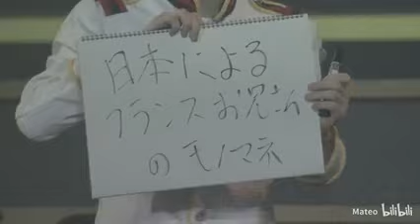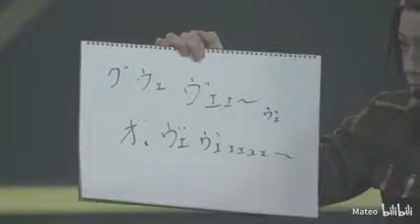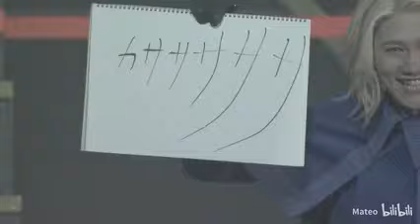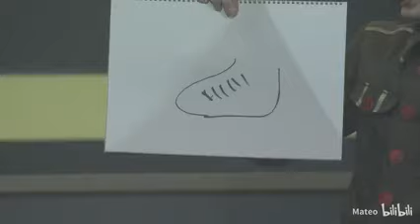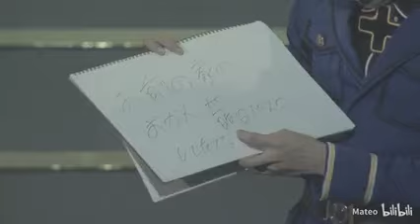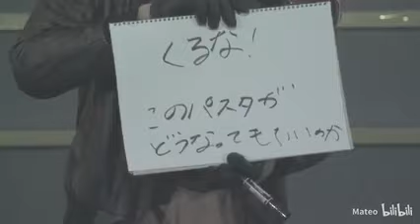Hetamyu - A World in the Universe - AD-LIBS Part 2